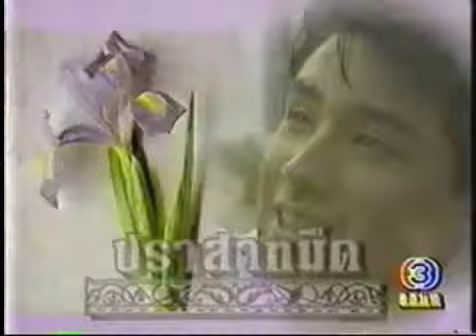ปราสาทมืด Ep.23 (2_4)